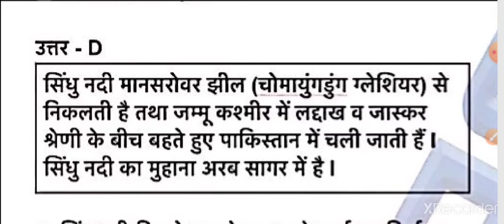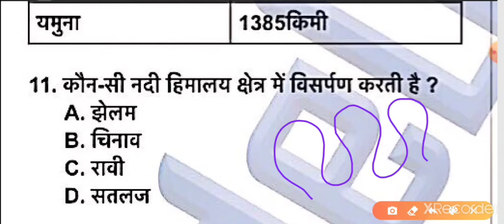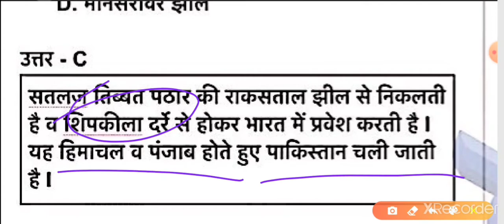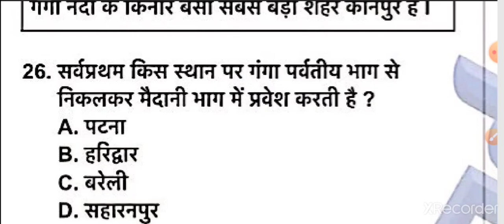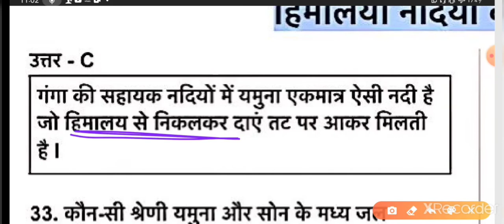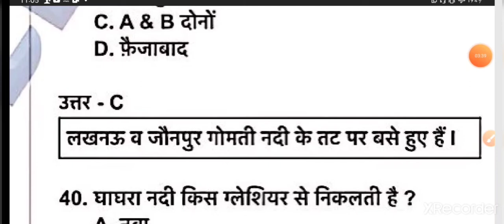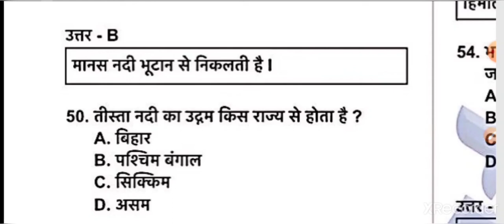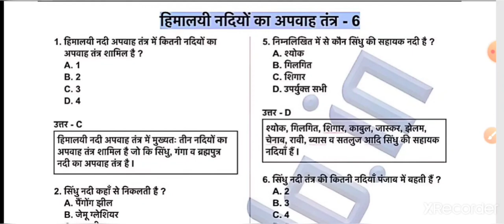TEST - 6 | हिमालयी नदियों का अपवाह तंत्र | UPSI, UPSSSC, PET, SSC, CHSL, RAILWAY | By -Garima ma’am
प्रिय अभ्यर्थियों,

सभी एकदिवसीय परीक्षाओं जिनमें सामान्य अध्ययन के अंतर्गत भूगोल के प्रश्नों को पूछा जाता है जैसे - UPSSSC, UPSI, PET, CHSL, SSC, RAILWAY, VDO, LEKHPAL, NTPC, UPTET आदि को ध्यान में रखते हुए आप लोगों के लिए यह डेली टेस्ट प्रोग्राम शुरू किया गया है I इस प्रोग्राम में आपको परीक्षा जैसे पैटर्न पर प्रश्नों का स्तर देखने को मिलेगा साथ ही उनकी व्याख्या भी उपलब्ध करवाई जाएगी ताकी प्रश्न को अच्छे से तैयार करने में आसानी रहे I यदि आप डेली इस टेस्ट को देते हैं तो यकीन मानिए आप परीक्षा में अन्य अभ्यर्थियों की तुलना में अधिक बेहतर स्थिति में होंगे I तो फिर बिना देर किये इस निःशुल्क प्रोग्राम का लाभ उठाएं और अपनी तैयार में चार चाँद लगाएँ I धन्यवाद 😊🙏🏼